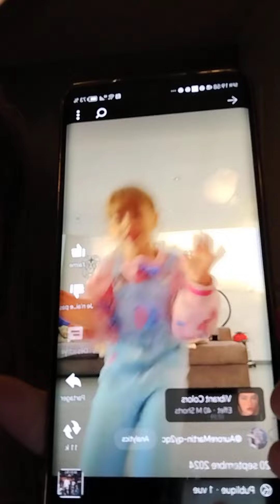la viséo du con